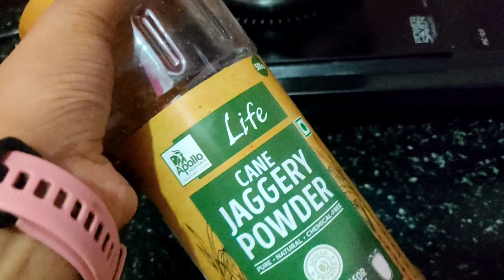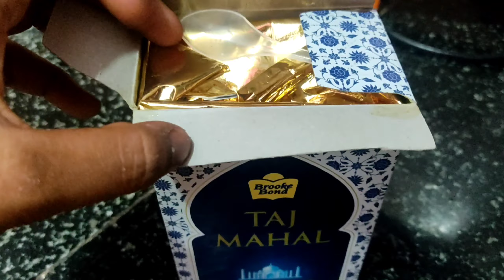ঘর টার যা তা অবস্থা 😨